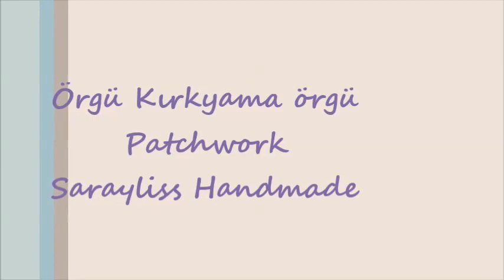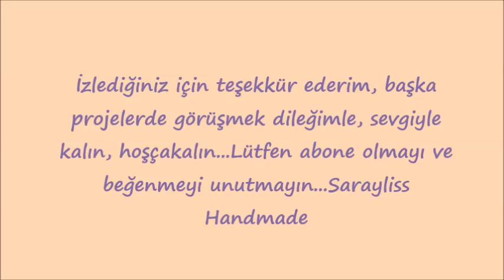Örgü kırkyama Örgü Patchwork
Fulya Öztürk ün yayında giydiği hırka, Kanalımın ana sayfasında sağ üst köşede Facebook, instagram sembolleri ile sayfama erişim sağlayabilir, daha detaylı fotolar ve modeller görebilir, sipariş verebilirsiniz. Videodaki modellerin yapımı sırasında kullanılan tığ şiş ve ip markaları verilmiştir.Videolarımı sesli izlemenizi tavsiye ederim. Sarayliss Handmade